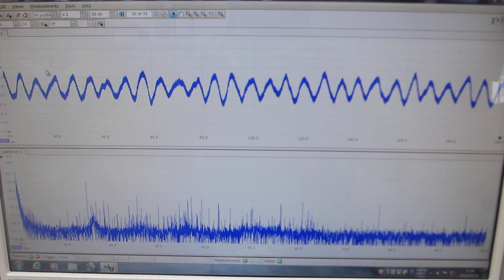一つの発振チャンネルから二種類の超音波プローブを発振制御する技術 （超音波システム研究所）